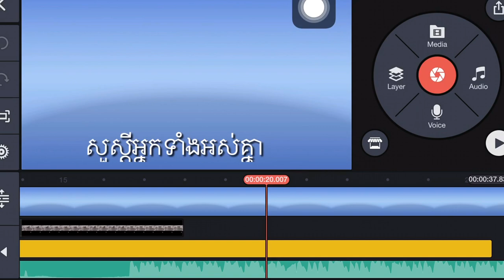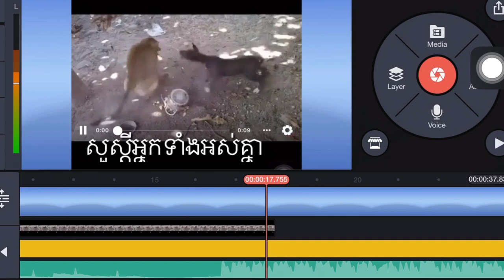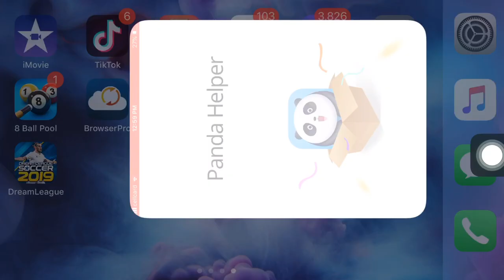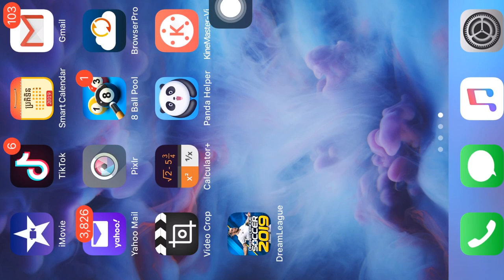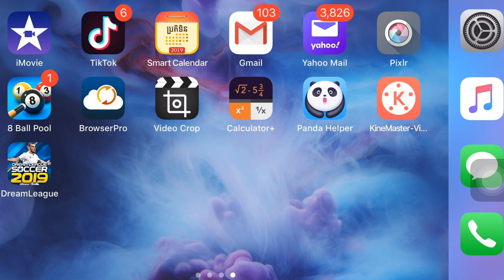how to Remove Watermark Kinemaster on panda helper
សូមចុច​ទីនេះ sSubscribe ,like,sheare ដើម្បីទទូលបានថ្មីៗបន្តទៀតសូមអរគុណ៕

Welcome back everyone! Today I'm going to show you how to monetize your YouTube videos in 2019 with just 1 easy steps! Make sure to videos that like button below as well! Stick around for more content.
how to delete Adsense account - permanently | delete google Adsense account 2019. how to cancel or delete your Google Adsense account in bangla. if you want to delete your disabled Adsense account permanently then you must follow these steps. in the event that you need to win cash through your channel once more at that point, you need to change the related Adsense account with your youtube channel. here I show how to delete AdMob Adsense account.
How to delete Adsense account in hind. Sign in to your Adsense account.

No cancel option on Google Adsense accounts how to delete step by step tutorial 2018. how to apply adsense account for a new youtube channel. how to delete Adsense account 2019.

How to delete Adsense account 2018 | revome Adsense account permanently. goolge Adsense ad mob account comlete delete setting. how to delete disabled Adsense account and create a new account - latest trick.

This video is most helpful for you if searching:

monetization disabled?
adsense disabled how to get it back?
how to monetization enable if disabled 2019
Youtube monetization disabled to enable?
How to enable youtube monetization?
How to enable adsense account for youtube monetization?
Youtube monetization 2019?
How to fix adsense disabled account 2019?
google adsense account disabled how to enablee 2019?
how to delete adsense account?
how to delete adsense account in 2019?
how to delete ads on android 2019?
how to delete adsense account bangla 2019?
how to delete ads on youtube 2019?
how to delete ads account 2019?
how to delete ads on samsung 2019?
how to delete ads from android phone 2019?
how to delete ads on note 9 in 2019?
how to delete ads on facebook 2019?
adsense disabled how to get it back 2019?
adsense disabled 2019?
adsense disapproved 2019?
adsense disabled for invalid click activity 2019?
adsense disabled account payment 2019?
adsense delete account 2019?
adsense disabled account appeal form 2019?
adsense account disabled for invalid activity 2019?
how to reactivate your suspended google adsense account?
suspended google adsense account?
youtube monetization disabled ?
how to download videos on facebook to your phone